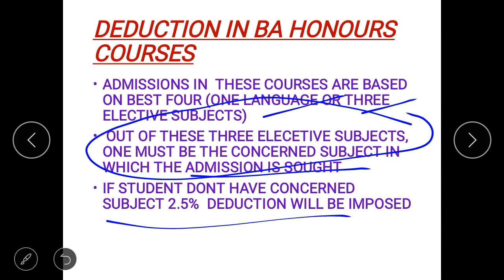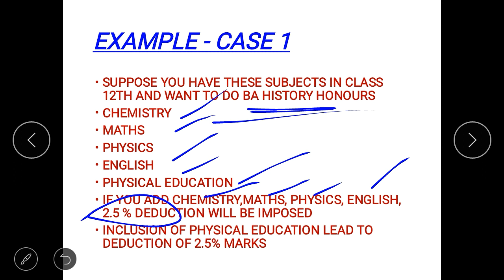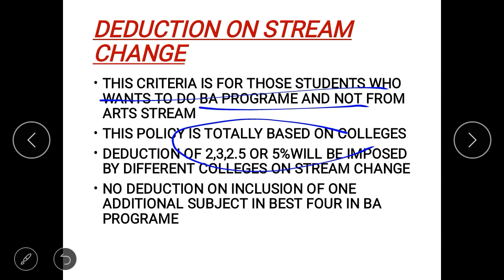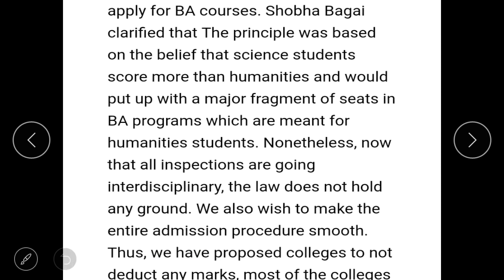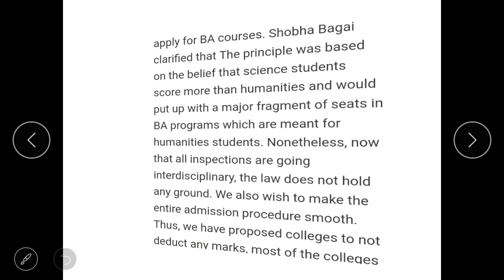Du Admissions 2020 || Deduction on Stream change Delhi university || Colleges list || Du update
IN This video we will discuss about Deduction on stream change in du , list of colleges with deduction percentage, with Examples, deduction in Ba honours courses or ba programe ,

GAURAV DORAHA